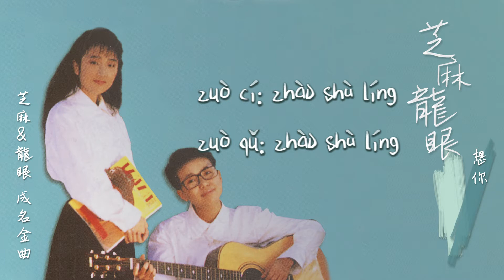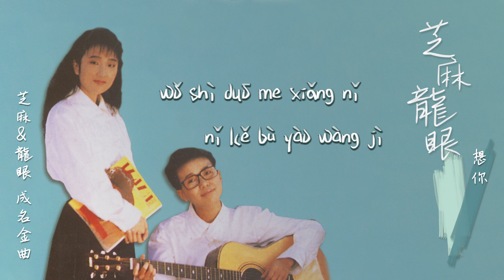【Official Audio Lyrics Video】芝麻＆龍眼Zhī Ma＆Lóng Yǎn《芝麻＆龍眼成名金曲》–〈想你Xiǎng Nǐ 〉官方動態歌詞版MV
想你
Xiǎng Nǐ

作詞：趙樹齡  作曲：趙樹齡
zuò cí: zhào shù líng  zuò qǔ: zhào shù líng

偶然的與你相遇　在那難忘季節裡
ǒu rán di yǔ nǐ xiāng yù  zài nà nán wàng jì jié lǐ
心靈上充滿了你　不覺秋的涼意
xīn líng shàng chōng mǎn liǎo nǐ  bù jué qiū di liáng yì
我是多麼想你　你可不要忘記
wǒ shì duō me xiǎng nǐ  nǐ kě bù yào wàng jì

往日的甜蜜回憶　總是清晰的你
wǎng rì di tián mì huí yì  zǒng shì qīng xī di nǐ
匆匆的一年又去　依舊思念著你
cōng cōng di yī nián yòu qù  yī jiù sī niàn zhe nǐ